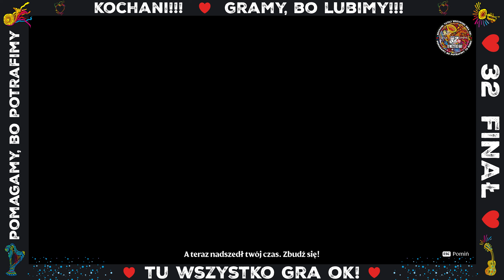Pierwsze spojrzenie || #1 || Enshrouded || 32 FINAŁ WOŚP 2024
GRAMY Z WOŚP!!! Wesprzyj tegoroczny, 32-gi Finał za pośrednictwem oficjalnej eSkarbonki Fundacji Wielka Orkiestra Świątecznej Pomocy.

W Enshrouded jesteś Dzieckiem Płomienia, ostatnią nadzieją wymierającej rasy. Przebudź się, przetrwaj mglistą zarazę i odbuduj utracone piękno królestwa. Wyrusz w świat, pokonuj bossów, zbuduj siedzibę i ukształtuj swoje przeznaczenie w grze przetrwania z gatunku RPG i akcji z trybem współpracy dla 16 graczy.

REGULAMIN:

1. Nie przeklinaj na czacie (trochę kultury).
2. Nie obrażaj prowadzącego, oraz innych widzów, ponieważ szybko pożegnamy się.
3. Nie spamuj emotkami, oraz nie używaj CAPS'a. Nightbot tego nie lubi i blokuje takie wypowiedzi.
4. Nie reklamuj innych kanałów. Jest to niekulturalne i w ten sposób daleko nie zajedziesz.
5. Nie udostępniaj żadnych linków. I tak nie pojawią się na czacie, a możesz za to wylecieć.
6. Nick'i zawierające wulgaryzmy są niedozwolone.
7. Baw się dobrze i daj bawić się innym. W końcu od tego są gry.
8. Nie pisz do mnie "EJ". Posiadam imię, oraz ksywę.
9. Nie pytaj kiedy ukaże się film z jakiejś gry. Jak będzie to będzie.
10. Nie pytaj o moderatora lub admina na discordzie. Wybieram ich samodzielnie.